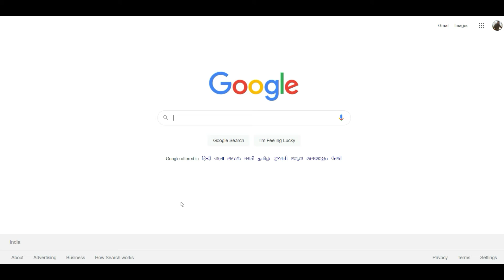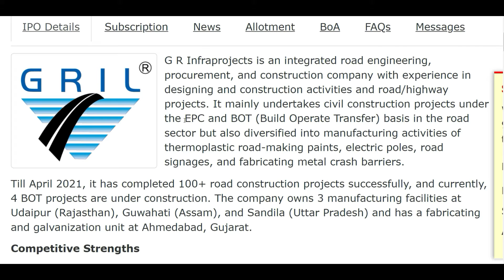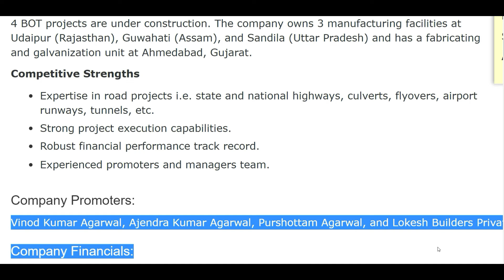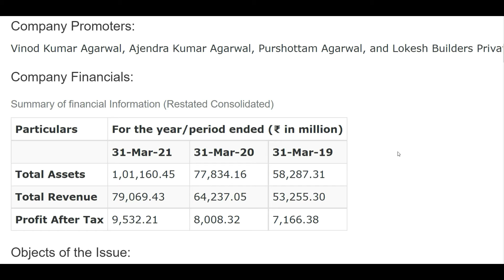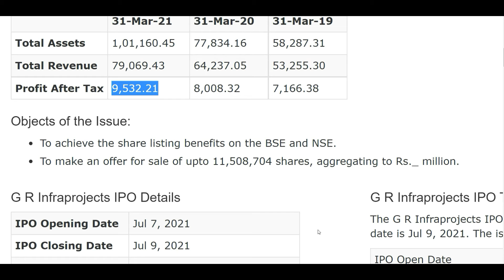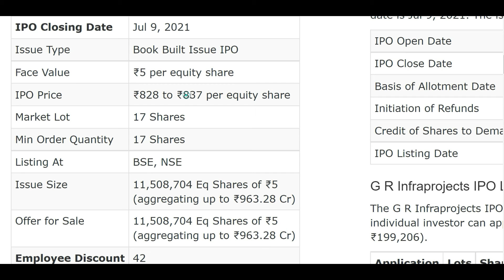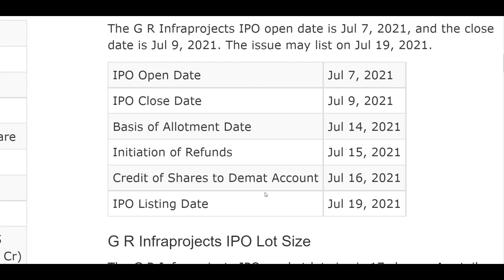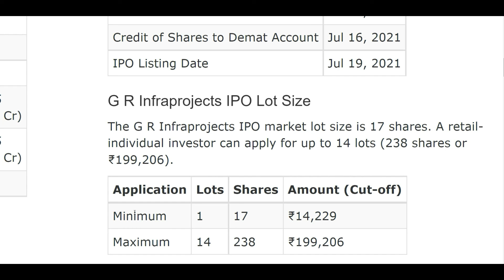UPCOMING IPO IN JULY 2021 • UPCOMING IPO 2021 • LATEST IPO NEWS • GR INFRAPROJECT IPO GMP REVIEW !!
Hey Guys. !!! I'm Amit Mishra, a professional blogger and electrical engineer teacher, This Channel "SHARE MARKET FOR YOU " is one of my hobbies here on this Channel you can watch a lot of video related share market .stoke market, and finance.
thanks

My Gears:-
MY DSLR
MY MIC
MY TRIPOD
MY TRIPOD
MY whiteboard
MY whiteboard

1. share market basics for beginners
2. share market
3. share market समझाना हुआ आसान
4. share market news
5. share market basics for beginners in hindi
6. share market me paise kaise lgaye
7. share market kya hain
8. share market 2021/22
9. share market status
10. stock market
11. stock market in beginners
12. share market course
13. stock market course
14. stock market basic
15. stock market 2021/22
16. stock market in india
17. stock market class
18. stock market news
19. stock market tutorial
20. stock market to buy
21. share kaise kharide
22. upcoming ipo 2021
23. upcoming ipo 2020 india
24. upcoming ipo
25. upcoming ipo in india
26. upcoming ipo list
27. upcoming IPO
28. ipo latest news
29. ipo latest news today
30. ipo latest
31. ipo latest update
32. ipo latest news in hindi
33. ipo latest episode
34. ipo latest news
35. ipo latest news
36. ipo latest news today
37. ipo listing process
38. ipo latest
39. ipo listing day trading
30. ipo live
31. ipo listing gains
32. ipo laga ya nahi kaise pata kare
33. ipo listing time
33. upcoming ipo details
34. upcoming ipo date 2020
35. upcoming ipo dse
36. upcoming ipo date
37. upcoming ipo ipo
38. upcoming ipo grey market price
39. upcoming ipo happy
40. upcoming ipo happiest minds
41. upcoming ipo happy minds
42. upcoming ipo 2021
43. upcoming ipo 2021 january
44. upcoming ipo 2021 dates
45. upcoming ipo 2021 india date
46. upcoming ipo 2021 usa
47. upcoming ipo 2021 money control
48. upcoming ipo 2021
49. upcoming ipo aug 2020 ipo share market
50. share market basics for beginners
51. share market
52. share market समझाना हुआ आसान
53. share market news
54. share market basics for beginners in hindi
55. share market me paise kaise lgaye
56. share market kya hain
57. share market 2021/22
58. share market status
59. stock market
60. stock market in beginners
61. share market course
62. stock market course
63. stock market basic
64. stock market 2021/22
65. stock market in india
66. stock market class
67. stock market news
68. stock market tutorial
69. stock market to buy
70. share kaise kharide